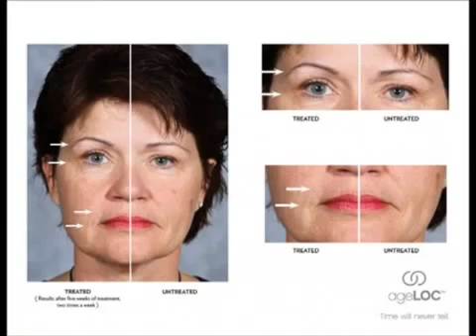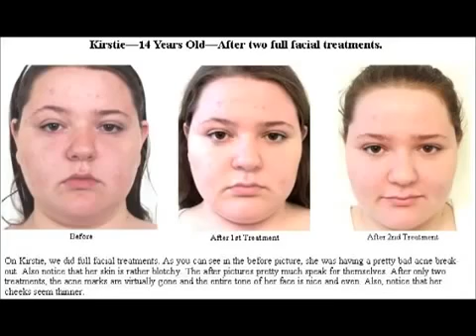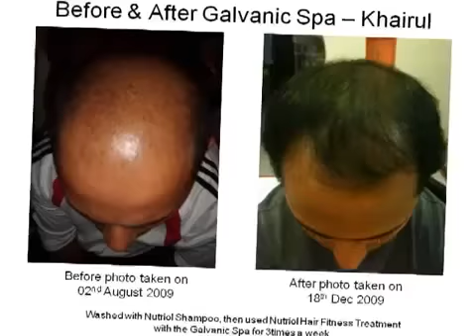Face And Body Results Galvanic Spa II www nuskin com 2